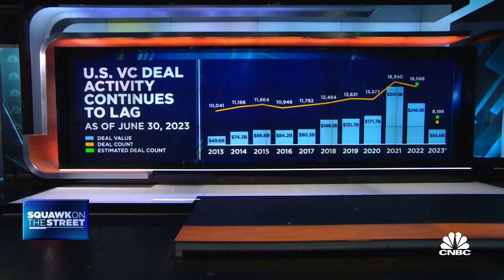Greycroft co-founder praises Coke for carbon footprint reduction efforts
Dana Settle, Greycroft co-founder and managing partner, joins ‘Squawk on the Street’ to discuss how their VC firm will manage  Greycroft Coca-Cola System Sustainability Fund and more.